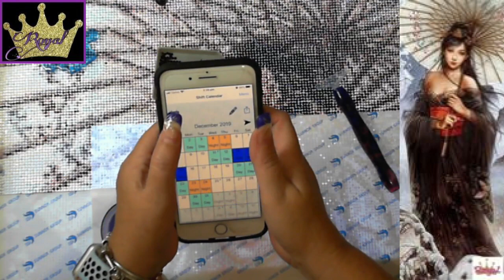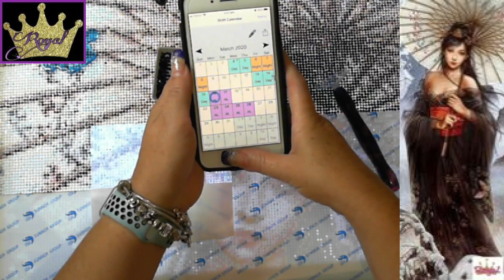WIP N CHAT- Diamond in the Rough